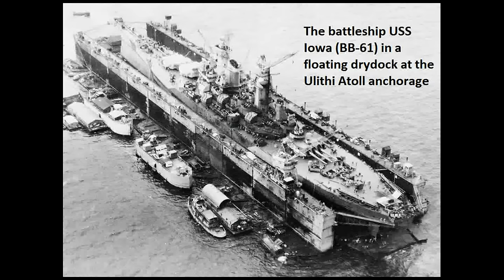Ulithi Atoll Anchorage Aerial Views of US Navy 5th Fleet at Anchor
Aerial views of the US Navy Fifth Fleet at anchor in the lagoon at Ulithi Atoll, Caroline Islands in the Pacific Ocean.  Aircraft carriers, battleships, cruisers and destroyers along with just about every other type of ship imaginable can be seen in this footage.  I have added maps to give you a better idea of where this is.  Additionally, I tacked on a picture of the battleship USS Iowa (BB-61) sitting in a floating drydock at the Ulithi Anchorage.  While the Iowa mostly served with the 3rd Fleet, the photo gives you a better view of the drydock shown in the video.

Also please feel free to use YouTube's embed feature to put any of my videos on your blogs, forums, articles, & websites, etc.